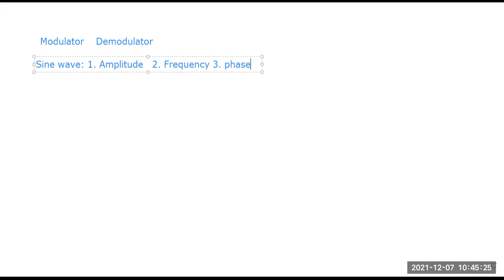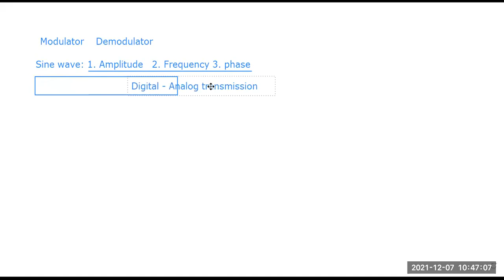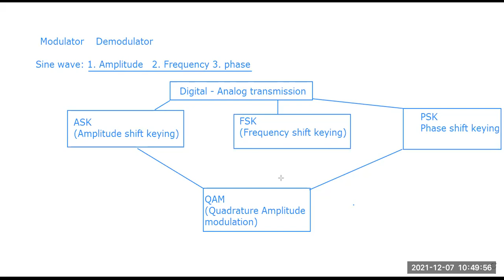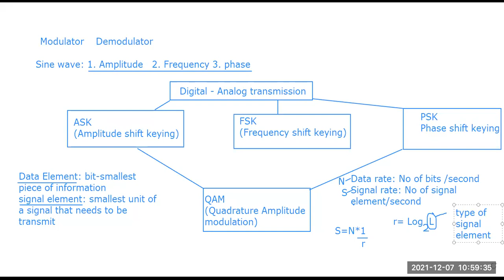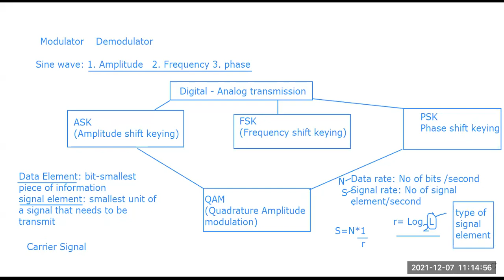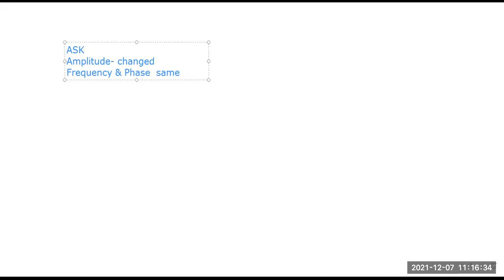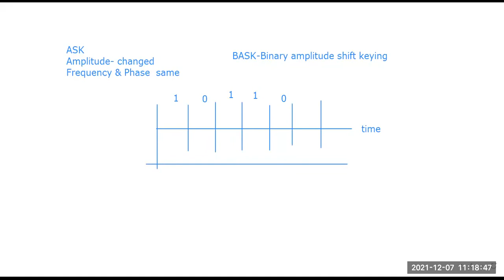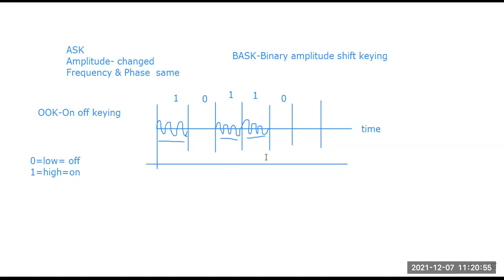Adjusted class of IT504 of 06-12-2021 on 07-12-2021 lec 18